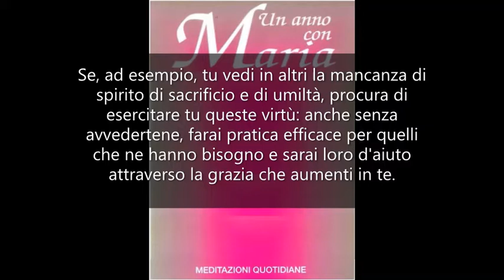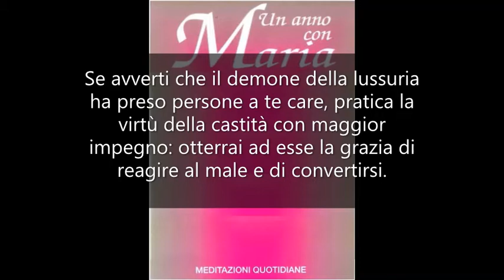Saper attendere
10 Aprile - Un anno con Maria - Mamma Carmela. Il testo lo trovate qui: